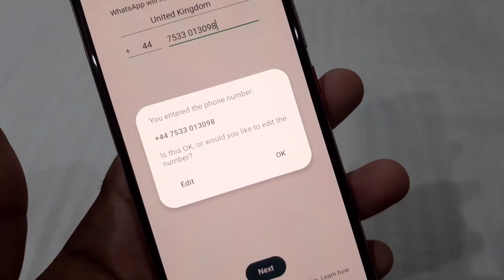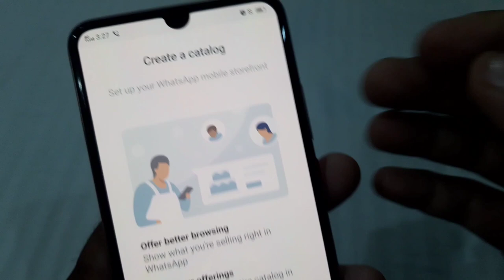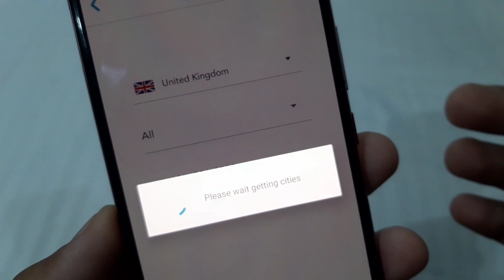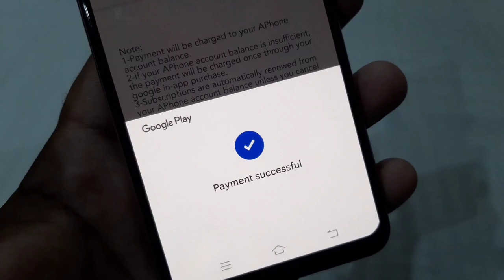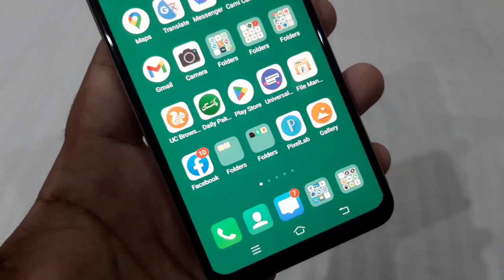how to create fake whatsapp account | fake whatsapp number kaise banaye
Solve Queries:
how to create fake whatsapp account in pakistan 2025
how to create fake whatsapp account in pakistan
how to create fake whatsapp account 2025 today
how to create fake whatsapp account without phone number
how to create fake whatsapp account textnow
how to create fake whatsapp account free, how to create fake whatsapp account using safeum
fake whatsapp kaise banaye 2025 pakistan fake whatsapp kaise banaye 2025 today
fake whatsapp kaise banaye pakistani number
fake whatsapp kaise banaye textnow
fake whatsapp kaise banaye 2025 free
fake whatsapp kaise banaye free me